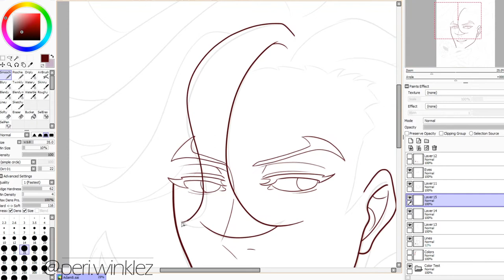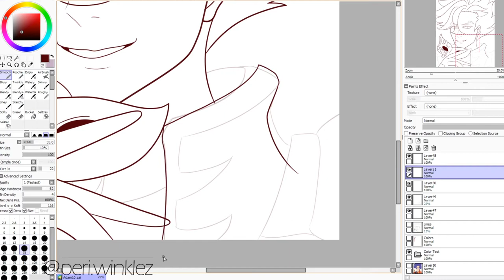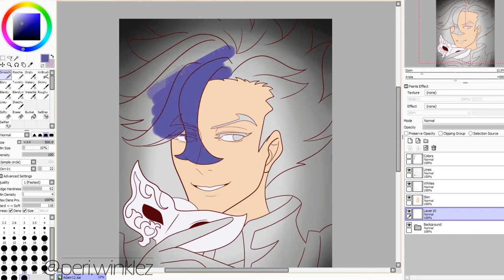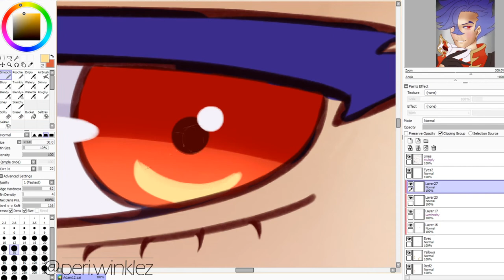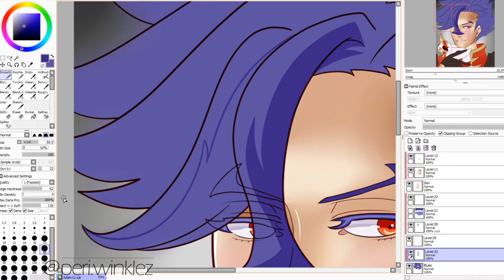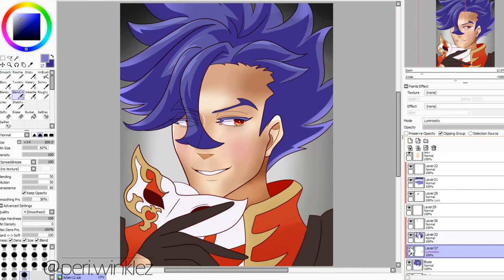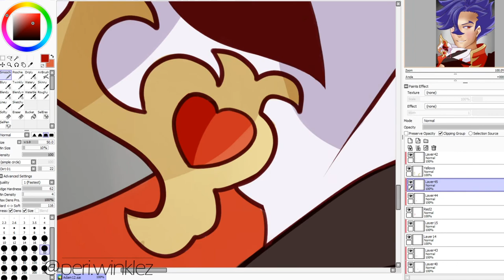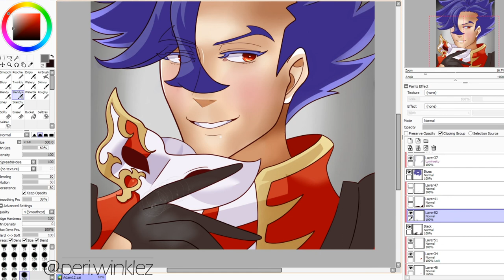ADAM [SK8 The Infinity Speedpaint]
If you like my art please consider supporting me! 🦉

Who else is a SK8 The Infinity like me? Raise your hands! I felt pretty bad about ADAM getting so much hate. I personally can't hate a character voiced by Koyasu Takehito (or at least I don't think I can).

Anyways, I had a blast drawing him!

Art: peri.winklez
Wacom Cintiq 13 | Paint Tool Sai, edited in Photoshop
Recorded in OBS, edited in Sony Vegas